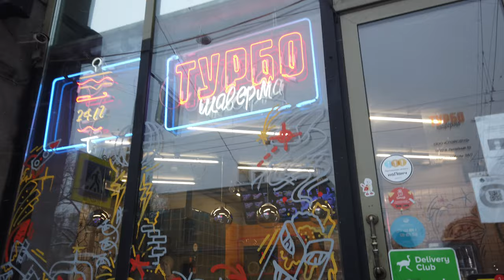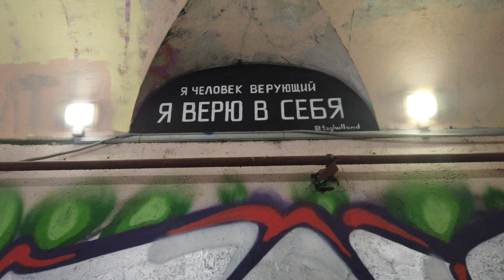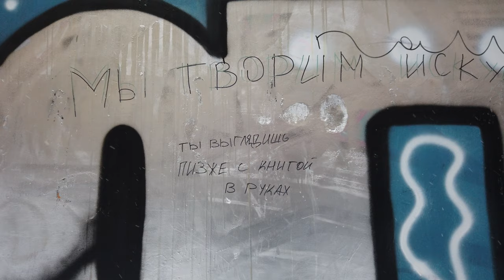⁴ᴷ Weird Graffiti in St Petersburg Russia | Winter Walk Liteiny Avenue - Nevsky Prospekt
Walk in St. Petersburg, Russia, along Liteiny Prospekt on a winter day when it snows, through alleys, beautiful courtyards with painted walls in the style of graffiti. Our walk around St. Petersburg will start from Zhukovsky Street and end at Nevsky Prospect. Other videos and channels of interest to viewers on the topic of walking around St. Petersburg, Russia: Mobotix Webcams, Baklykov LIVE

00:02 We cross Liteiny prospect, Sheremetyevsky passage 1914.
01:00 Turbo Shawarma. Fast food, around the clock.
02:18 Shopping arcade "New Passage" 1914.
05:33 Caption: I am a believer, I believe in myself.
10:46 Ahead - Nevsky Prospect.

⛅   -8℃  / 17℉
Video Resolution: 4K Ultra HD 60fps
🎥   DJI  Pocket2
Date of Shooting: 14 February